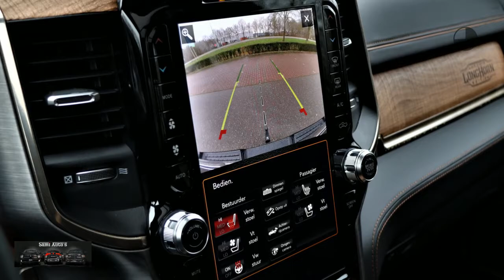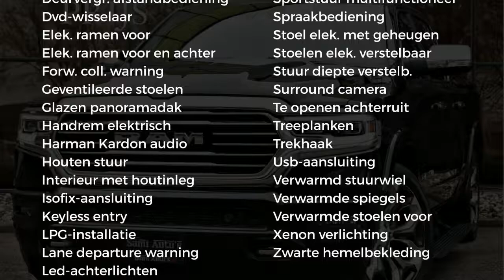Dodge Ram 1500 LONGHORN | NEW SADDLE | ALL-IN PRIJS MET LPG EN DEKSEL EN MWK !!! | LUCHTVERING | ALL